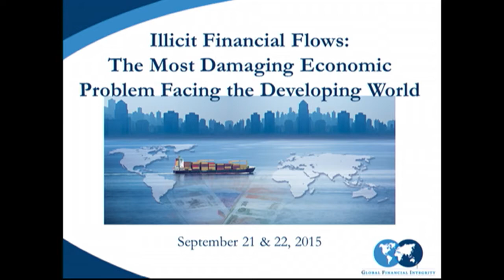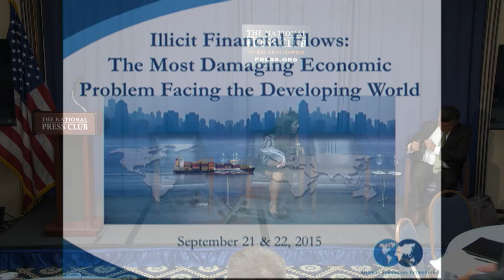A Conversation on IFFs from Brazil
Dr. Rogerio Studart - Distinguished Fellow, Global Federation of Competitiveness Councils
Dr. Leonardo Burlamaqui - Associate Professor of Economics, State University of Rio de Janeiro
Adriana de Quireoz - Consultant, A2 Global Trade [Moderator]